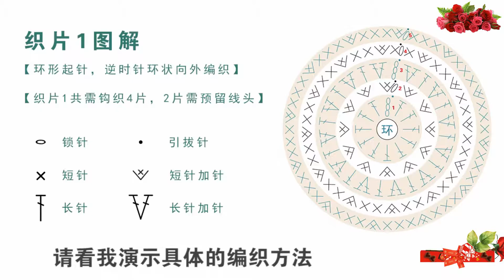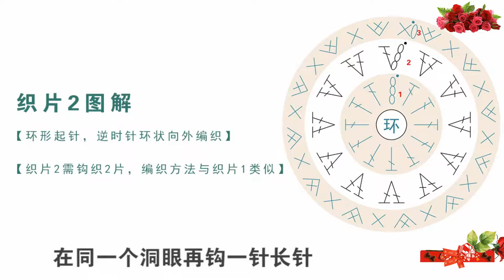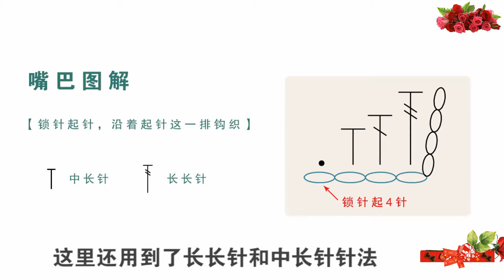鉤針編織趣味小物 奇趣卡通眼罩(貓頭鷹款)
奇趣卡通眼罩(貓頭鷹款)

15cm*7.5cm

③材料
【淺綠款】
淺綠色 * 1
【青色款】
青色 * 1
【淺紅款】
淺紅色 * 1
【淺紫款】
淺紫色 * 1

④工具
7#可鉤或3.0mm普通鉤針
金尾針

⑤配件
【4股棉】乳白*10g,雞黃*2m,黑色*1m,橡皮筋*1m,東風小號縫合針,記號扣一份